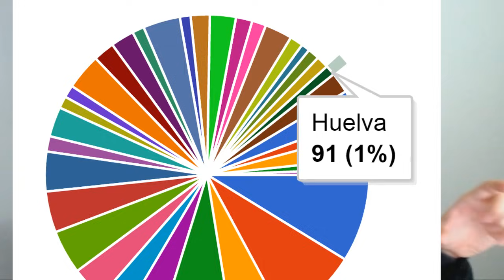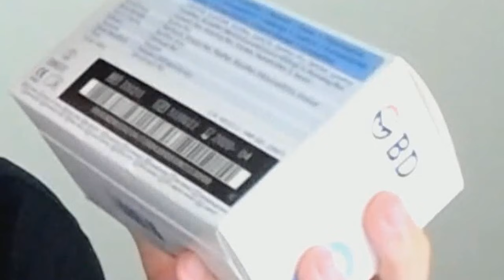Un rapero ASEGURA que la tierra es PLANA y tiene "pruebas"